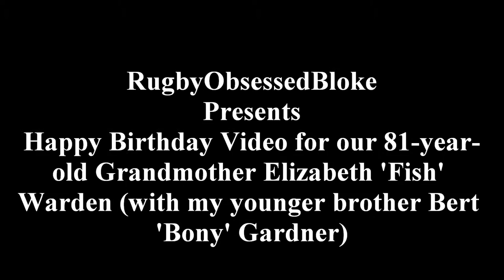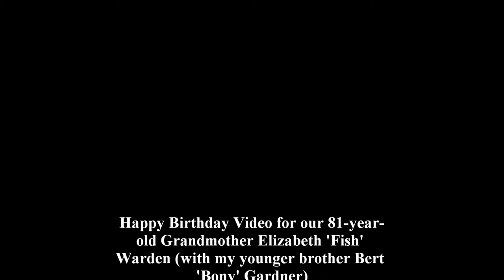Happy Birthday Video for our 81 year old Grandmother Elizabeth 'Fish' Warden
This video is a short about my 80-year-old (nearly 81) grandmother by the name of Elizabeth Warden (a.k.a Fish or Fishy) who was born on Sunday, March 24th 1935 in Christchurch, New Zealand and now lives in Little Hadham, England, UK with Wellington-born Warwick Warden (a.k.a Ock) in an old, cottage-styled house (originally) called Att House, which was built in the 17th century.